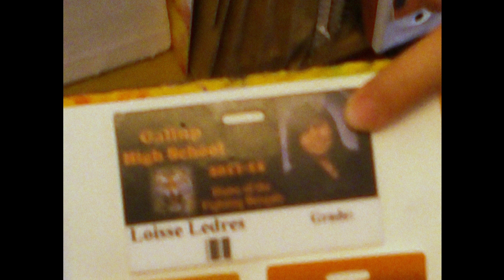Artist Profile | Loisse Ledres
Sharing my story as an artist while I create a mural for the Life is Beautiful festival in Las Vegas.

Music composed by John Jabez Ledres,